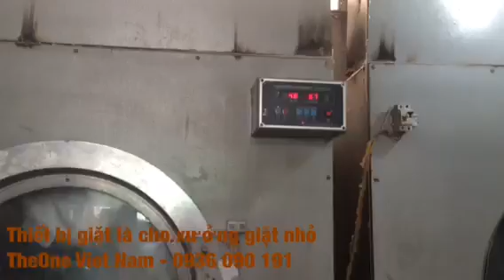Mô hình xưởng giặt khăn ga gối đệm